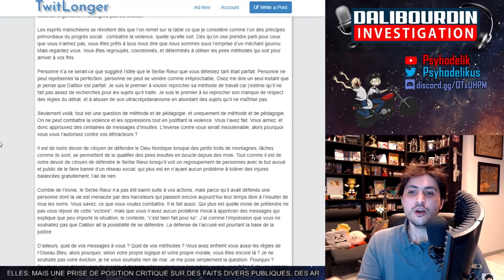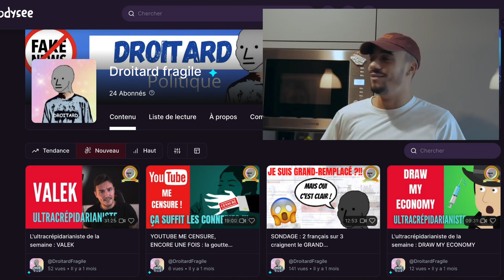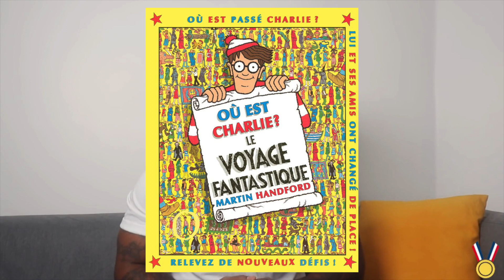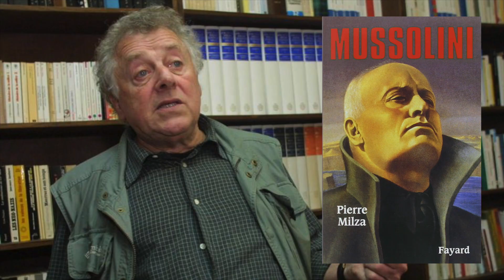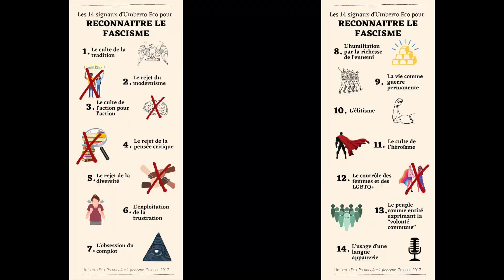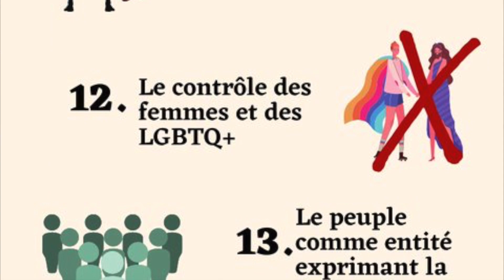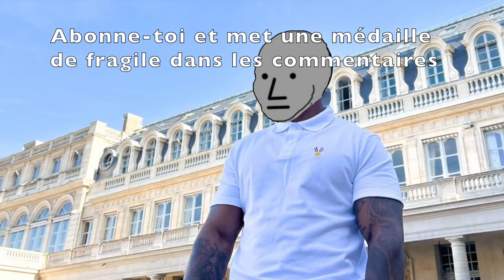L'ultracrépidarianiste de la semaine : GREG TOUSSAINT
La vidéo sur les républicains attendra. Un nouveau débile a frappé. Et, en tant que grand justicier, garant de l'intellect du youtube game, je me devais de répondre à ces inepties. Je m'en prends à un comique me direz-vous. Oui, mais pas n'importe quel comique. Un comique qui pense que le fascisme est de gauche. À se demander s'il ne fait pas rire malgré lui. Bref, on voit ensemble aujourd'hui si le fascisme est une idéologie de gauche. Bon visionnage ;)

J'ai pas fait de sommaire (la flemme).

La référence que je cite pour l'ouvrage de Mussolini de Milza, c'est wikipedia. Bon, ils citent leur source, mais on sait jamais, il peut toujours y avoir une erreur. C'est pourquoi vous avez le Berstein et Milza en complément.

Et merci à doha nouini pour le lien de la vidéo sur Papacito à la fin

À la fin, c'est bien entendu "mets" et non pas "met". Ouh qu'elle est vilaine l'erreur d'inattention. Sur ce, je m'en vais me flageller 50 fois, pour me repentir de mon péché (et non pas "pêché"... hein Eric ?!!).

J'ai aussi un doute pour "éclairer de leur lumière et de leur intelligence". Avec le recul, je trouve que ça ne sonne pas si bien. S'il y a des profs de français dans l'assistance, je serais ravi d'avoir votre éclairage sur la question ^^